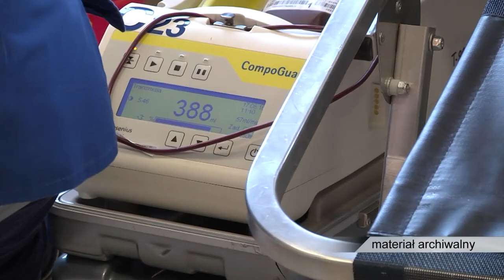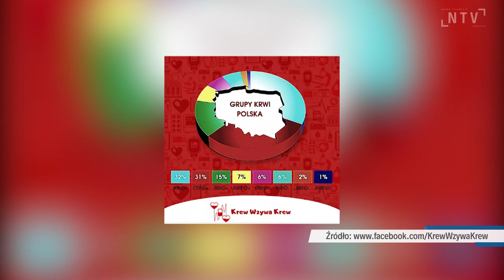Już jutro na Rynku będzie można oddać krew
Krew wzywa krew - to akcja od kilku miesięcy prowadzona przez młodzież z Zespołu Szkół Budowlanych w Nowym Sączu. Jej podsumowaniem będzie zbiórka krwi, która odbędzie się w środę 15 września na nowosądeckim Rynku.